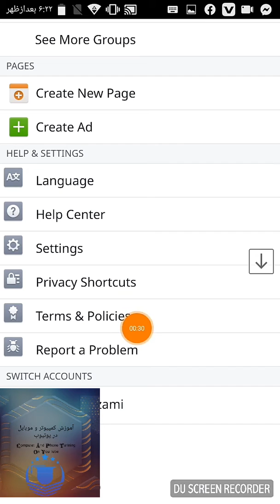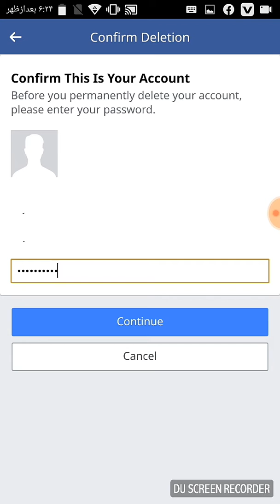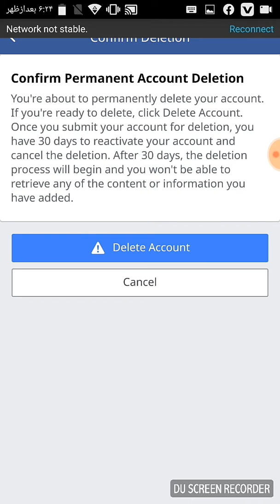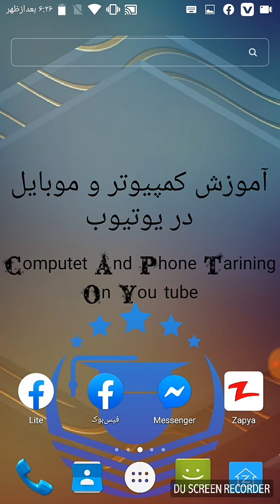پاک کردن اکانت فیسبوک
سلام دوستان عزیز امیدوارم که جور و سرحال باشین
در این ویدیو حذف دائم فیسبوک را آموزش دادیم
با ما باشید
ویدیو را لایک کنید .